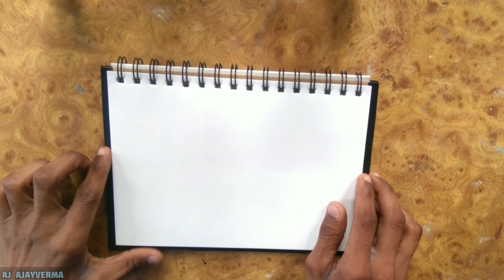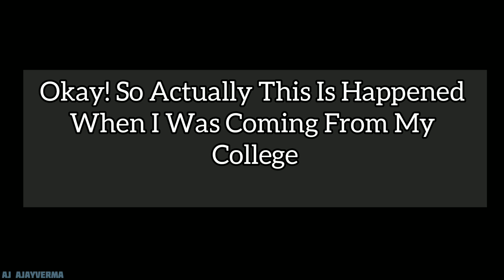LANDSCAPE DRAWING with PENCILS // LONELY ROADS // MOUNTAINS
Drawing landscape